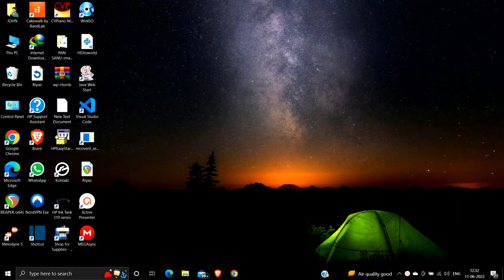Magan | Jaago Music | Tutorial | Cover